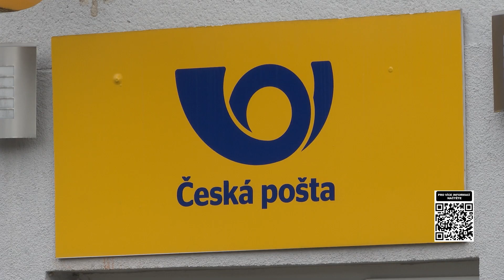Zprávy ZAK TV 4. 6. 2024